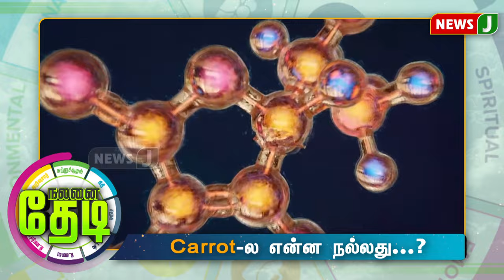Carrot-ல என்ன நல்லது...? | VEGETABLE | HEALTH TIPS | NALANAITHEDI | NewsJ